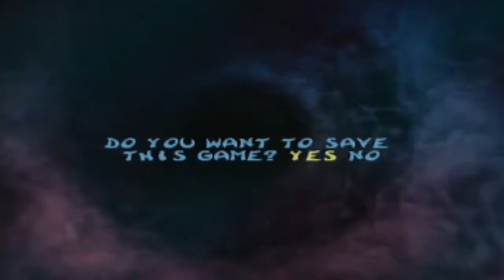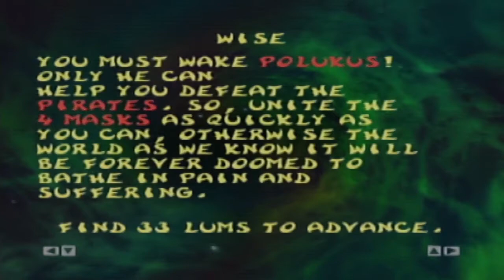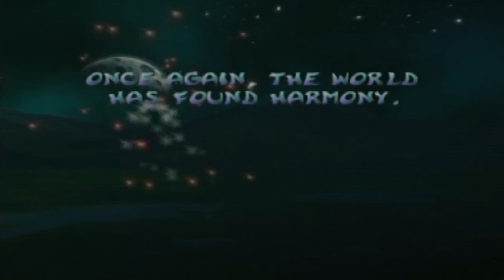✨Rayman 2✨: BEST OF! - 👑Royal Goobs👑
Elliot sure loves late 90s 3D platformers XD! Enjoy the funniest moments from our Rayman 2 series!